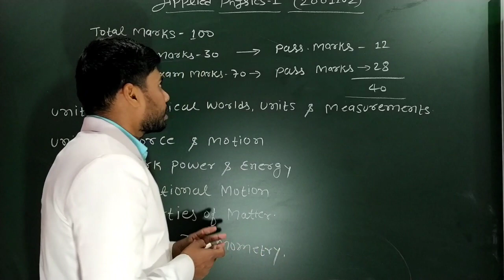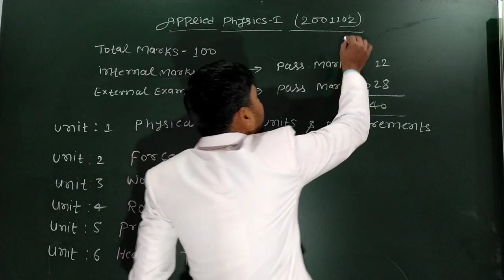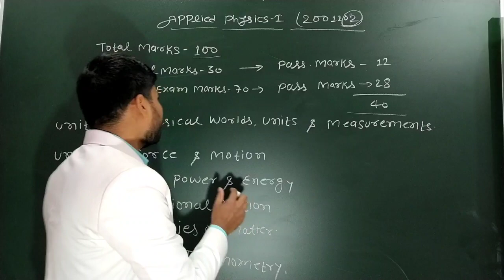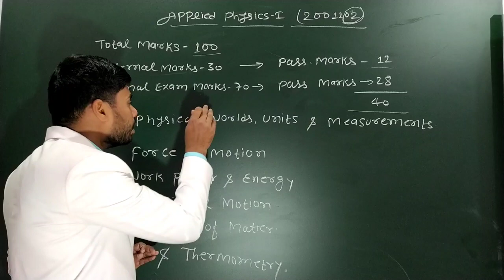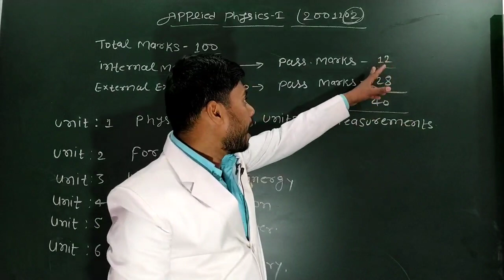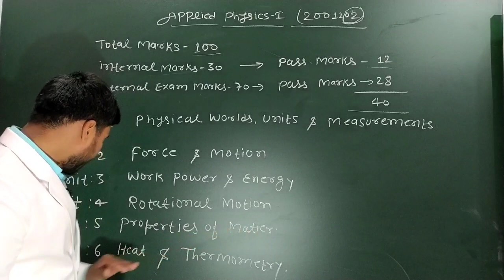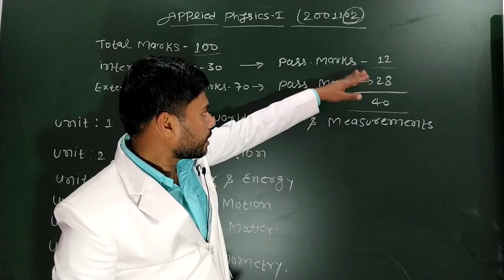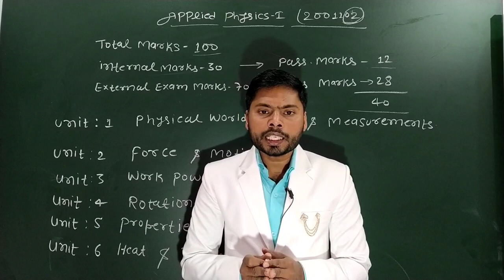Applied Physics-I | introduction | Polytechnic| SBTE Bihar | Number 1 Classes| Ravi Sir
Watshap link (For semester -I Students EE , EEE, CSE ,ME & automobile Engineering )

Telegram link (For semester -I Students EE , EEE, CSE ,ME & automobile Engineering )